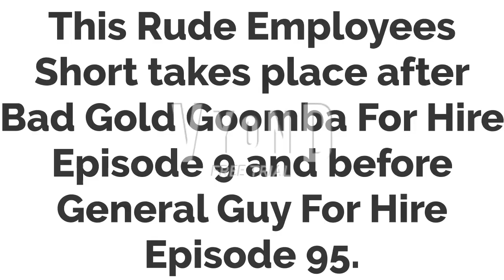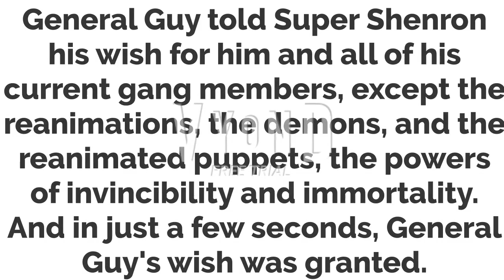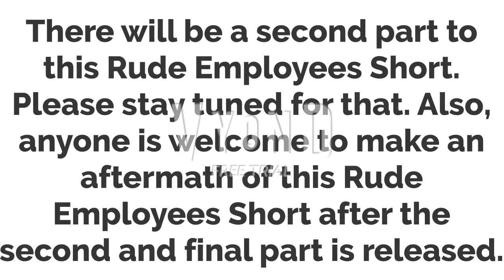A Rude Employees Short: Goku Black and Zamasu's Plan Part 1| General Guy's Wish on the Dragon Balls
You guys can still put the rude/wanted employees getting beaten up, but they will not feel hurt unless if someone takes away their invincibility.